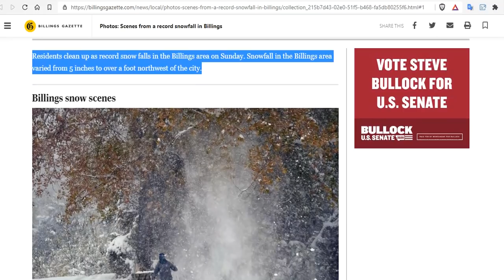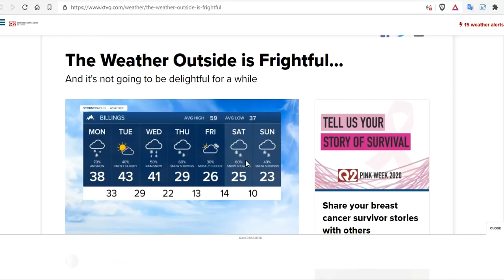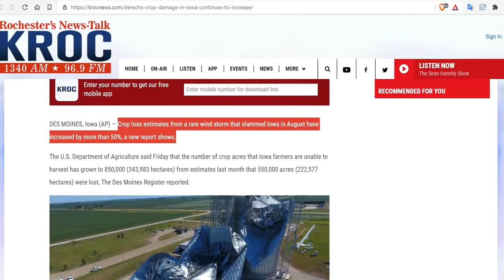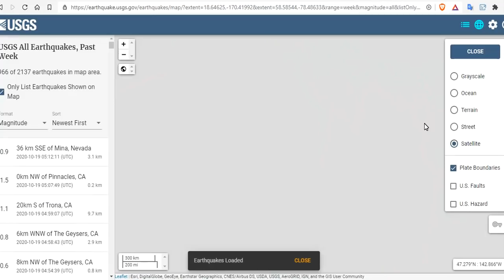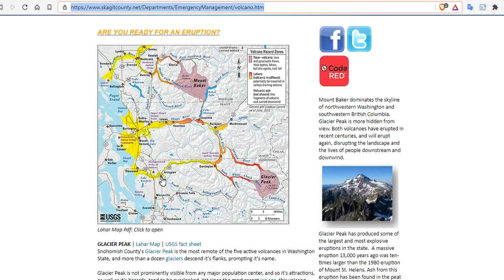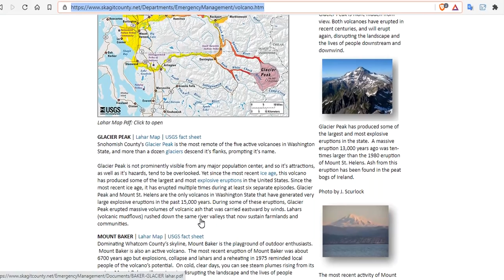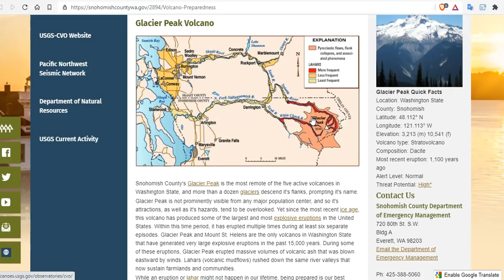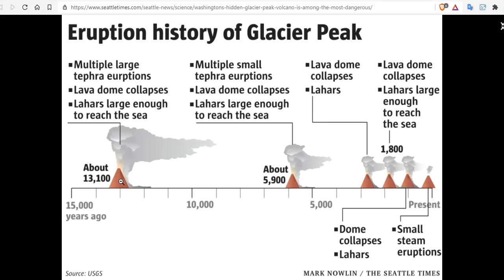Record Snow In Montana - Blizzard Forecast For The Dakotas - Crop Loss - Glacier Peak Threat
Great Falls breaks daily snowfall record; freezing rain possible for Monday
Snow From the Northern Rockies to Northern Plains; Heat & Critical Fire Weather in California

FUNDING Jones Plantation - We are raising 125k to adapt the short animated film, "The Jones Plantation", into a feature film!

Take A Break From The Insanity And Reset Yourself Join Our New Channel!!

15 Seeds To Sow For Food in Less Than a Month

Bitcoin: 17NV3vtcQhRnsRnjckCcYkKVEUcnirKQ62